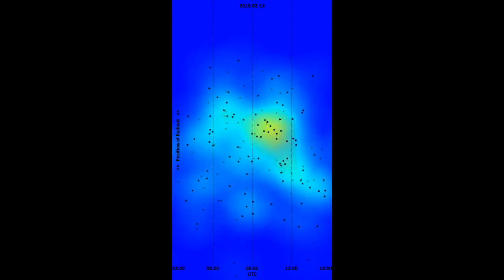The Beauty of the Radio Sky: The Volatility of Sporadic Meteor Sources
The daily spatial volatility of the radiant positions of sporadic meteors are shown from January 5th to February 15th in the year 2018. The color of the hot spots in the daily kernel density maps indicate the activity of the main sources: the antihelion-, the apex- and the helion source. The maps base on the distribution of the frequency gradients of radio forward scattered head echoes. For method see: Kaufmann W. (2018). “Visualizing meteor streams by radio forward scattering on the basis of meteor head echoes”.